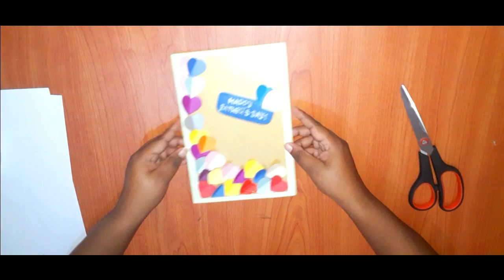How to make Easy pop up Fathers Day card | Fathers birthday card tutorial |Sinhala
Simple & Easy Father's Day Card Idea | POP-UP card | Father's Day card!
In this video, I am going to show Easy Step you Hand made special Father's Day cards making at home.